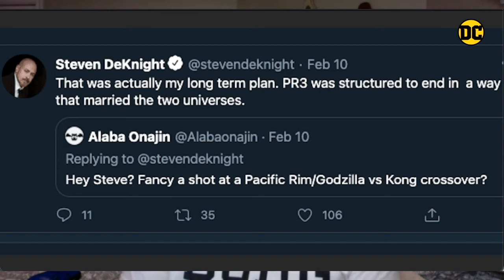Future Plans for Pacific Rim, Godzilla, Kong Crossover Not Dead Yet!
Pacific Rim: Uprising director Steven DeKnight reveals initial plans for entering the Monsters universe in the 3rd film.